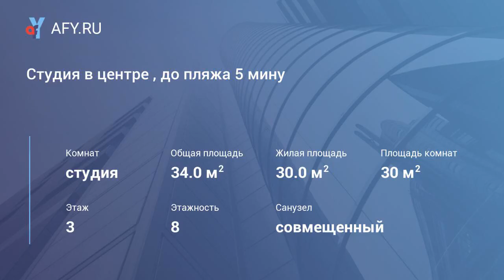Студия в центре , до пляжа 5 мину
Цена: 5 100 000 Руб.
Студия с качественным ремонтом , площадью 34 м2. Установлен теплый пол, индивидуальный газовый котел, резервный электро-котел, инверторная система зима-лето, натяжной потолок. Дом расположен в центре Адлера, в пяти минутах от пляжа, комплекс бизнес-класса, рядом вся необходимая для жизни и отдыха инфраструктура.